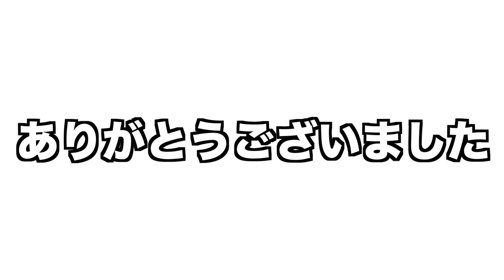売れっ子ホストが『ホストしていて病んだ瞬間』を暴露します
【メンバーSNSリンク】

【ちょりぞう経営ホストクラブ店舗HPリンク】

↑ちょりぞう経営店舗『大阪』

↑らんらん・まっしゅ在籍店舗『大阪』

↑おいなり在籍店舗『大阪』

↑こめんこ.ゆってぃー在籍店舗『北海道』

↑ちょりぞう経営店舗『沖縄』

↑ちょりぞう経営店舗『東京歌舞伎町』

↑のっぽ在籍店舗『大阪』